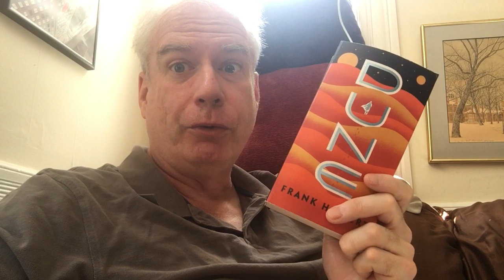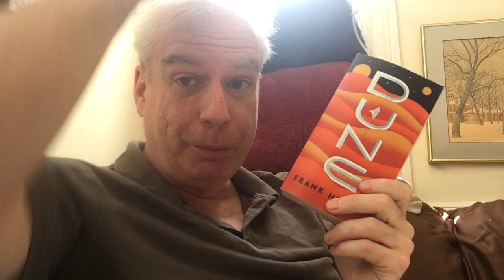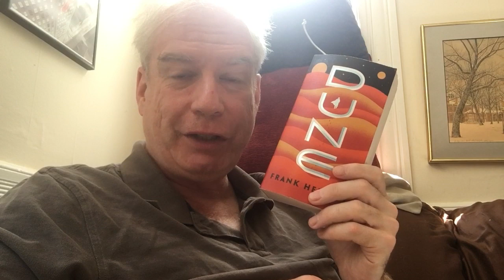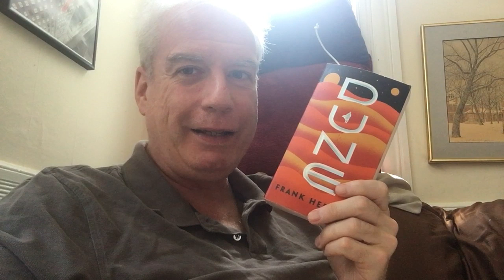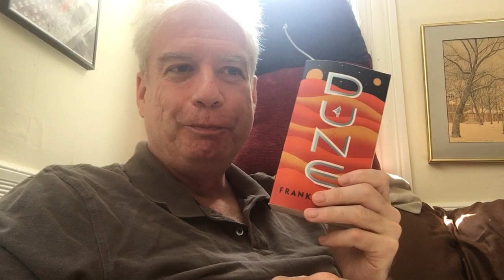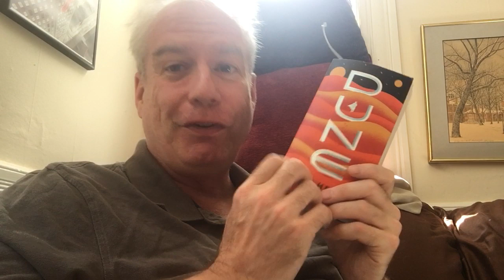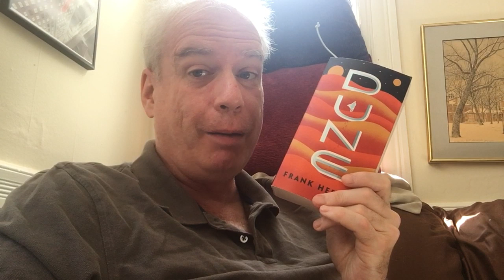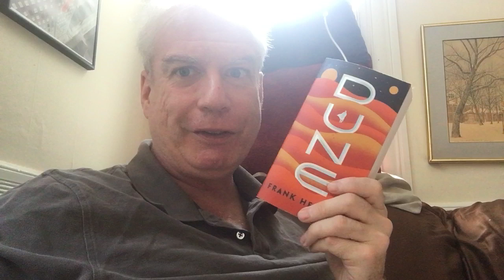DuneTube 2019: Dune, Part 3!